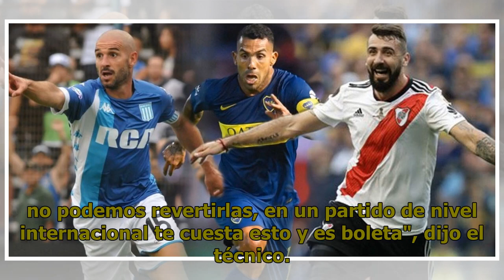La autocrítica de Basay: Nos fuimos de cagada en cagada hasta que Palestino despertó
El técnico quiere evitar los errores cometidos ante Universidad de Concepción, sobre todo pensando en los próximo duelos de la Copa Libertadores. Palestino derrotó por 4-1 a Universidad de Concepción este sábado, y si bien el resultado fue inapelable, el inicio del partido fue accidentado para los "...